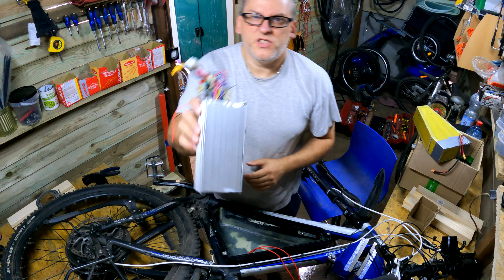E-bike HUB 1000W - budowa (odbudowa) ⚡ebika - odc. 5/5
W dzisiejszym odcinku kończę prace nad przeróbką - nareszcie :)

Linki na Aliexpress do ciekawych produktów na bieżąco aktualizowane jak i zarazem moja strona